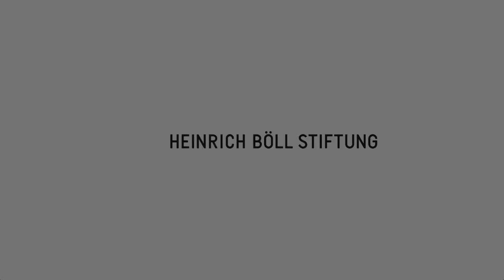Josche Muth: "We need flexibility options for the internal market"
Josche Muth is EREC's Secretary General. His policy responsibilities at EREC up until now have included working on the EU's Energy Strategy 2020 as well as issues related to support schemes for renewable energy. Moreover, he is concerned with future energy policies and was responsible for ERECs 2030 and 2050 reports. In this interview conducted at the conference "Energiewende - Think European" (April, 9.-10., 2013) at the Heinrich-Böll-Stiftung, Josche Muth explains the impact the financial crisis has for the renewables sector in Europe.
Muth also comments on Germany's leadership in driving the change towards a Energiewende and the fundamental changes it brings about for the internal market in Europe.